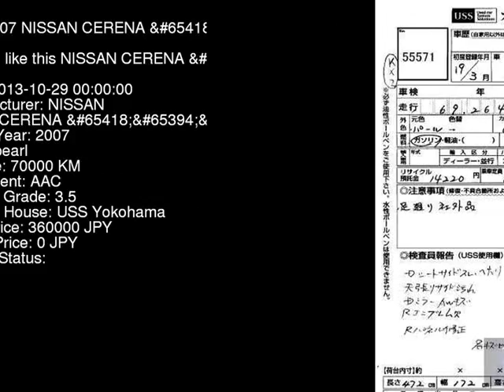2007 NISSAN CERENA CC25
the Authority on JDMs since 2007!  . Details on this car from auction in Japan